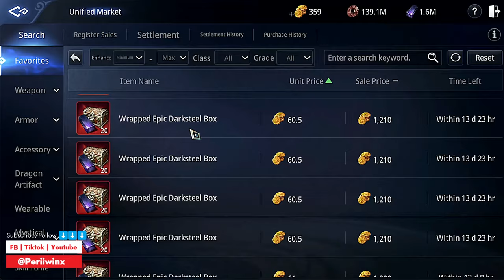MIR4 ARBALIST - F2P? 4TH EPIC ARTIFACT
P L A Y  H A R D ! !   G R I N D  H A R D E R ! !   F 2 P  W A Y ! !

P R O G R E S S ?   W A T C H    T H I S :